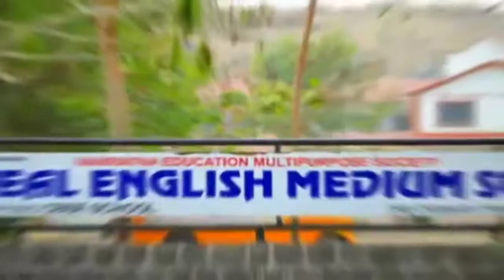Shirur kasar city | शिरुर (कासार) |Beed | Maharashtra